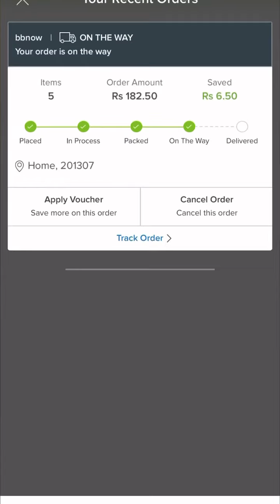Big basket worthless 🙄🙄 Review time guys